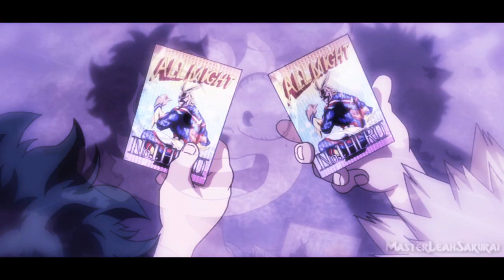The Power of One (Deku Hero Tribute AMV) - MLS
made this AMV for a contest that will happen in May.